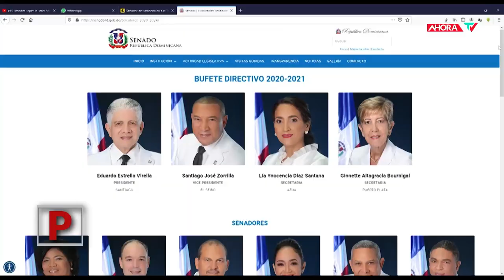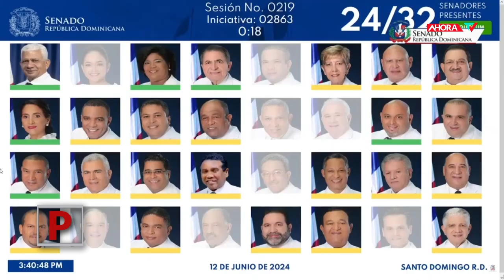ENTRE COFRE Y BARRILITO | REPORTAJE